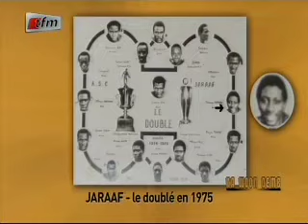Na Woon Demb - Moussa Camara "Big Boy" - Jaraaf - International années 1970 - 09 septembre 2014